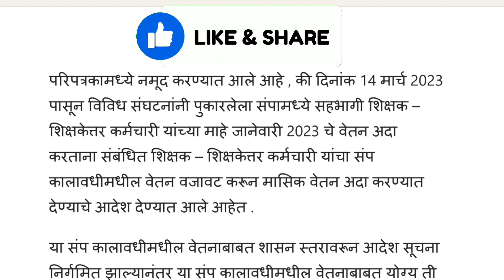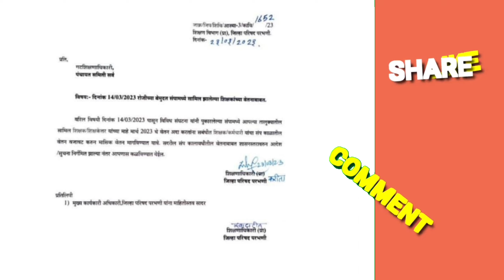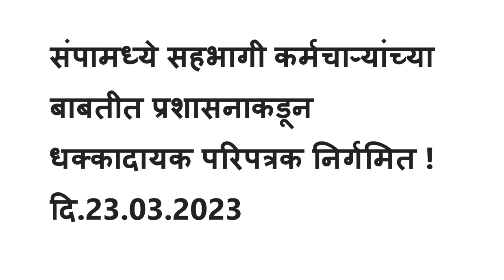संपामध्ये सहभागी कर्मचाऱ्यांच्या बाबतीत प्रशासनाकडून धक्कादायक परिपत्रक निर्गमित | पगार कपात होणार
Educational Manohar.
Educational Manohar.

Educational Manohar
राज्य शासन निर्णय
सरकारी कर्मचारी
महाराष्ट्र पेन्शन संप
gr
अधिनियम
वेतन कपात परिपत्रक
शासन परिपत्रक
पेन्शन
pension
संप
strike
वेतन
पगार
salary